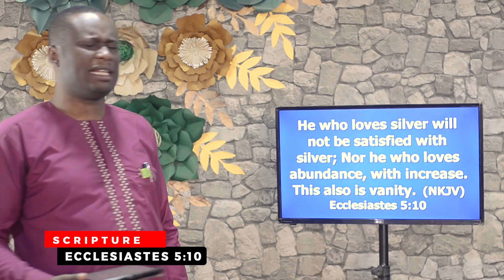WHAT GOD WANTS YOU TO HAVE PART1